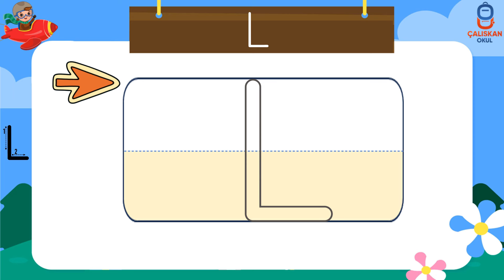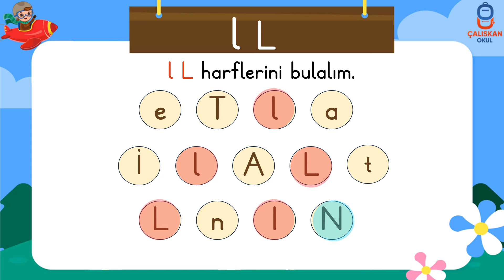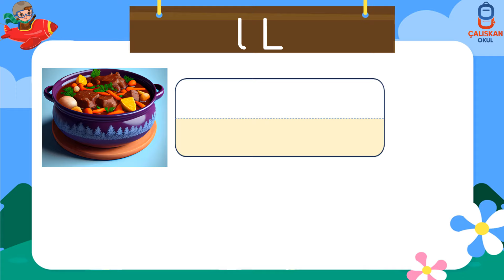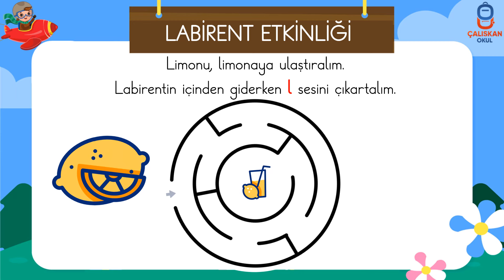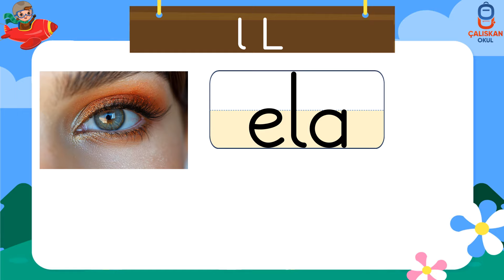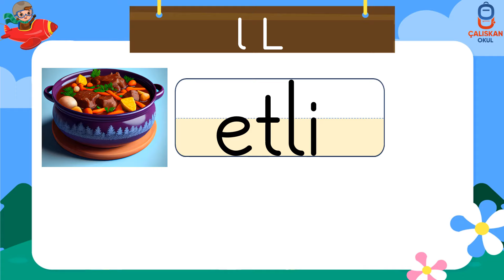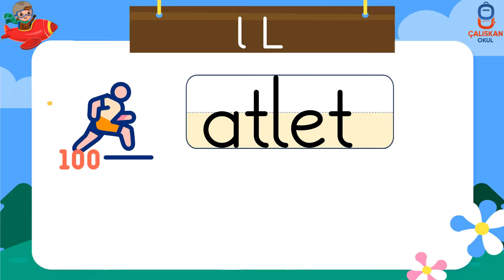L Sesini Öğreniyorum - L Sesi Öğretimi - Yeni Müfredat Okuma Yazma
⭐L Sesi Öğretimi Videomuz Şu Bölümlerden Oluşuyor:
1️⃣ Harfin yazılışları :  00:19
2️⃣ Sesi tanıma : 01:46
3️⃣ Hece ve kelimeler :  02:32
4️⃣ Labirent etkinliği :  06:23
5️⃣ Şimdi siz okuyun :  06:47

🔎 Videoda kullanılan hece ve kelimeler:
Bu videoda ders kitabındaki hece ve kelimeler kullanılmıştır. Diğer videolarımızda kitapta olmayan kelimeler de bulunmaktadır.

Yararlı olması dileğiyle iyi çalışmalar.